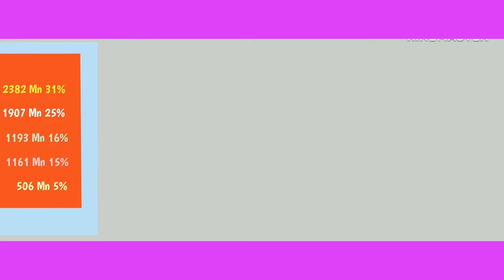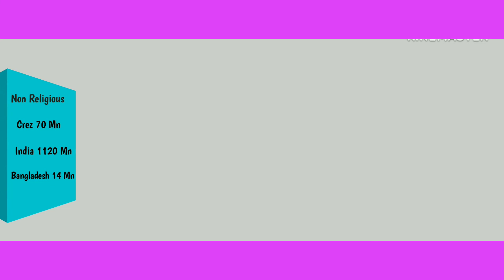Top 5 Religion By Population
Note - Not all the images/pictures/ videos shown in this video belongs to this channel but to the respected owners of those images / pictures and videos.

The contents of video is personal assumption based on certain facts and knowledge acquired. Any part or whole content as applicable  in this video is not official version of any company unless otherwise stated. while every care has been taken for accuracy of data however there can be error in the data due wrong data source or typing error.This channel is not responsible for using such data and incurred any loss in whatsoever manner. If there is any error / mistakes which have happened inadvertently, plese bring the same to our notice.